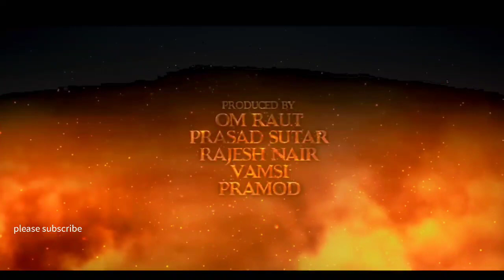Adipurush Official Trailer - Telugu | Hindi | tamil | Prabhas| Kriti Sanon | Saif Ali Khan | Om Raut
Adipurush Official Trailer Telugu on UV Creations. Adipurush Latest Indian Movie Starring Prabhas, Kriti Sanon and Saif Ali Khan. Directed by Om Raut and Produced by Vamsi, Pramod, Bhushan Kumar, Krishan Kumar, Om Raut, Prasad Sutar, Rajesh Nair under T Series & UV Creations Banners. Adipurush releases IN THEATRES on June 16th, 2023 in IMAX & 3D!

Movie Details :
Movie Name : Adipurush
Cast : Prabhas, Kriti Sanon and Saif Ali Khan
Banners : T Series & UV Creations
Producers : Vamsi, Pramod, Bhushan Kumar, Krishan Kumar, Om Raut, Prasad Sutar, Rajesh Nair
Director : Om Raut
Audio : T Series
Music Director : Ajay-Atul